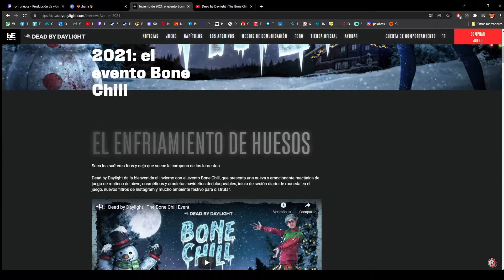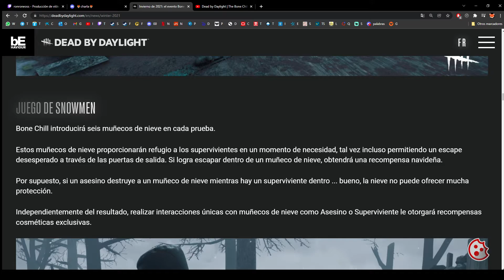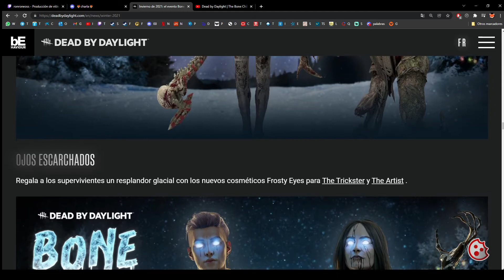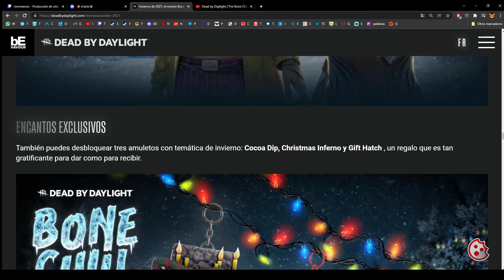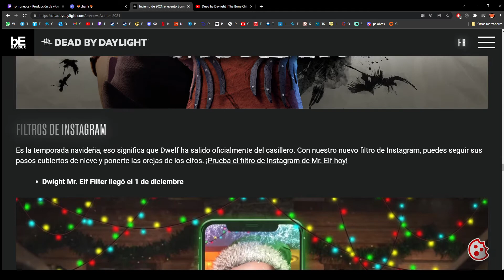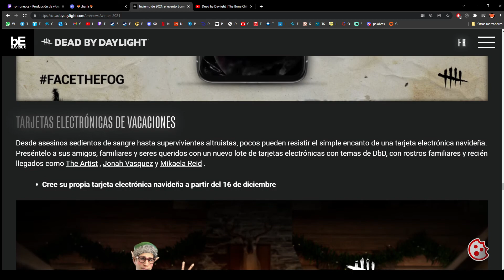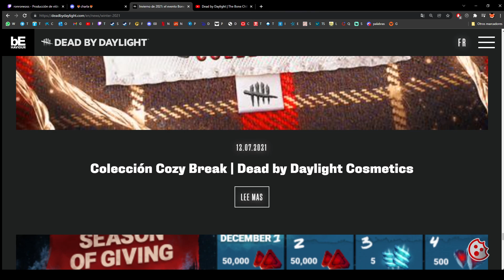Evento Frío en los huesos dbd Noticia